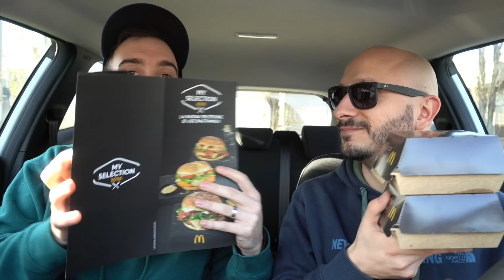Un ERRORE IMPERDONABILE! Proviamo il BIG TASTY SUMMER!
Siamo andati da McDonald's Svizzera per provare le nuove versione estive del BIG TASTY: il Summer salsa e lo Smokey. Non sapevamo, però, che ci saremmo imbattuti in un ERRORE IMPERDONABILE!